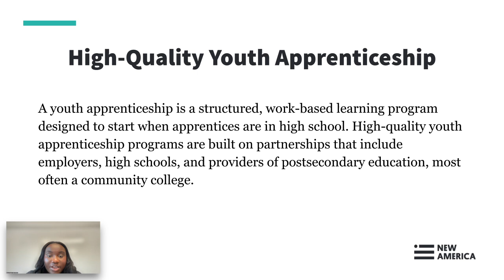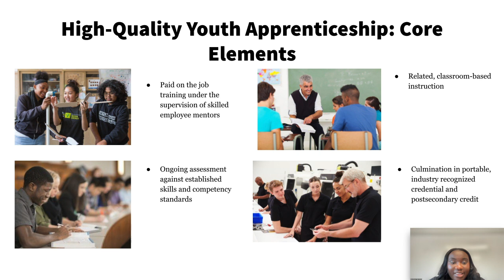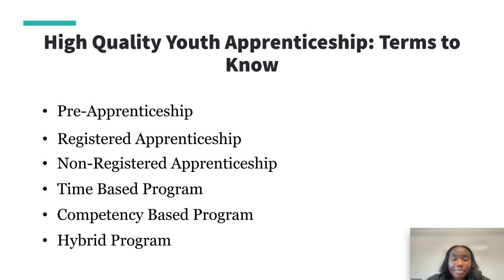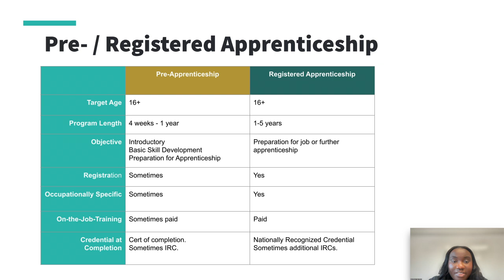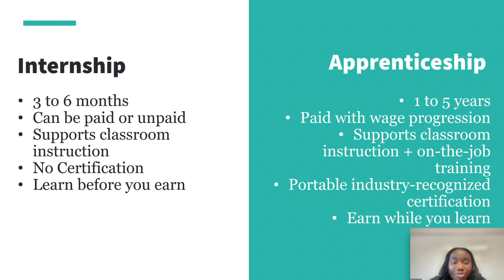What is a High Quality Youth Apprenticeship?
Youth apprenticeship is an intensive work-based learning program for high-school-age youth that combines paid, structured, on-the-job training with related classroom learning. This video from the Partnership to Advance Youth Apprenticeship (PAYA) defines youth apprenticeship – including what makes it distinct from an internship – and explains other key terms to know.

For a transcript of this video and a copy of the slide deck, visit the following

Interested in learning more about youth apprenticeship?
Check out the other videos in PAYA’s Youth Apprenticeship 101 series for answers to frequently asked questions about youth apprenticeship